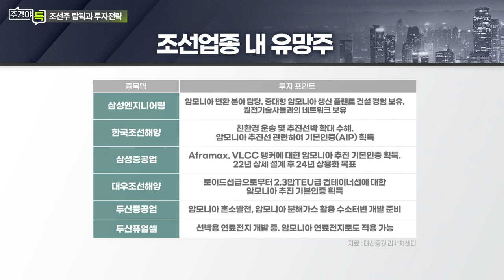현대미포조선, 현대중공업... 조선업종 내 탑픽과 투자 포인트는?_섹터 TALK: ‘1Q 수주 세계 1위’ 조선주, 방향성과 투자전략 (3)_주경야톡 39회 (20220425)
Q. 조선업종 내 탑픽과 투자 포인트는?
- 조선업종 탑픽
- 조선업종 내 유망주: 현대중공업 등

Q. 조선주 투자 시 유의해야 할 이슈와 이벤트는?

# 이동헌 대신증권 리서치센터 소재산업재 팀장
- 現) 조선/기계/건설 담당 연구위원